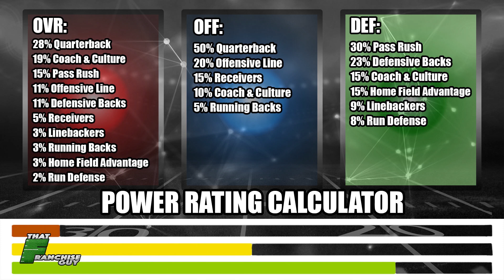DEEP DIVE Into The 2018 Arizona Cardinals | Predictions, Positional Grades, & More!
We take an in depth look at this Cardinals team. Talk about their strengths and weaknesses, what I expect and how I think they will finish in 2018.